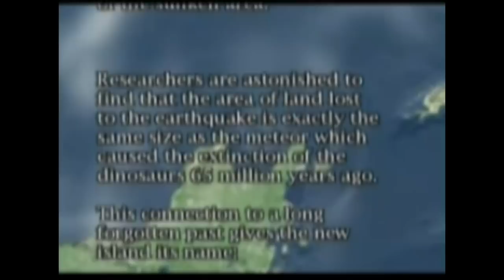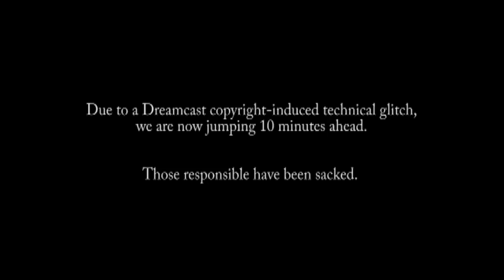Classic Replay – Sonic Adventure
Recorded in 2011, Andrew Reiner, Dan Ryckert, and Tim Turi take the role of the Blue Blur himself and boot up the original Sonic Adventure. Later, in one of the show's more bizarre Roulette sections, Reiner and the crew play Blue Stinger on the Sega Dreamcast.